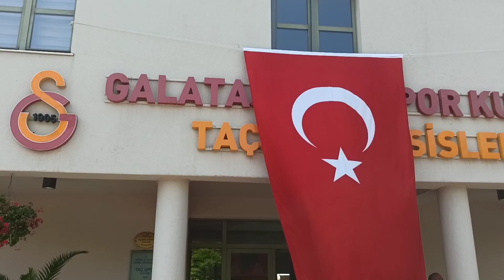Taçspor - 12 Yaş Türkiye Şampiyonası Finalleri 2021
Taçspor Kulübü'nde düzenlenen 12 yaş Türkiye Şampiyonası'nın final maçlarından en güzel görüntüler ve fotoğraflar...

Fotoğraf ve Video: SERDAR SÖZKESEN

Özellikle İstanbul'daki tüm ITF Junior, Tennis Europe ve Senyör Turnuvaları'nı, KORT DERGİ olarak izlemeye ve önünüze getirmeye devam edeceğiz. O yüzden kanalımızı takip ederseniz, hiçbir turnuvayı da kaçırmamış olursunuz...

Türkiye'nin en büyük ve en kaliteli tenis portalı olan KORT'u aşağıdaki hesaplarımızdan da takip edebilirsiniz.